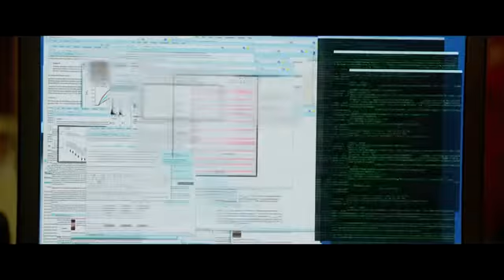Badass Lucy Scenes 1080p